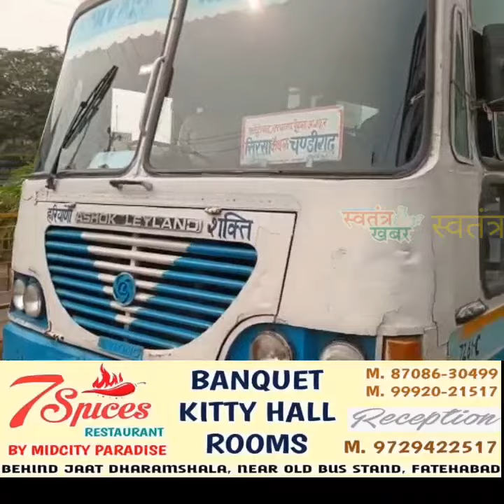रोडवेज बस से टकराई स्कूटी, रोडवेज के चालक और परिचालक ने स्कूटी संचालक के साथ की हाथापाई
फतेहाबाद के हिसार रोड पर रोडवेज बस से टकराई स्कूटी, रोडवेज के चालक और परिचालक ने स्कूटी संचालक के साथ की हाथापाई, बीच-बचाव करने आए लोगों के साथ भी किया दुर्व्यवहार...